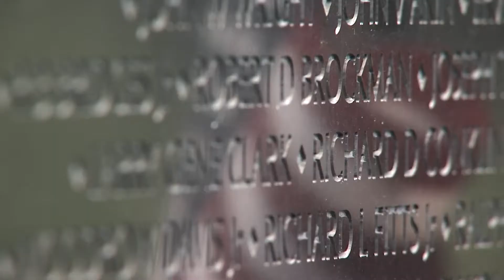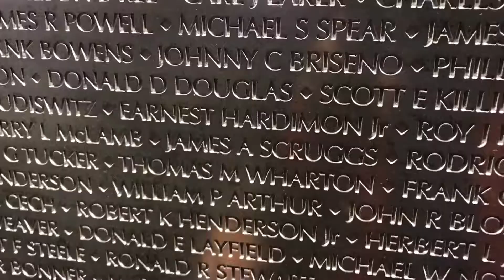2019 Summit Award - Milner & Orr